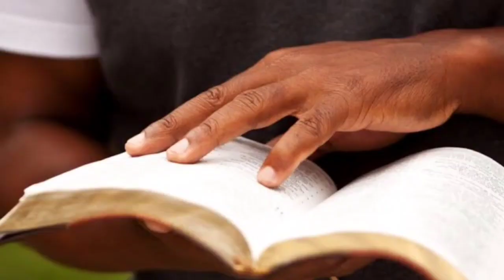Courses Offered in Bethel Bible College